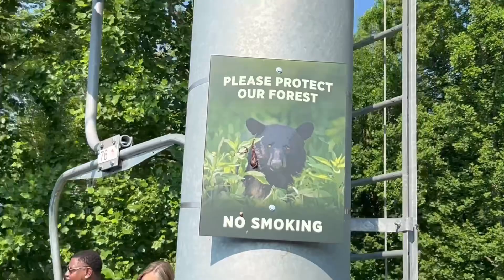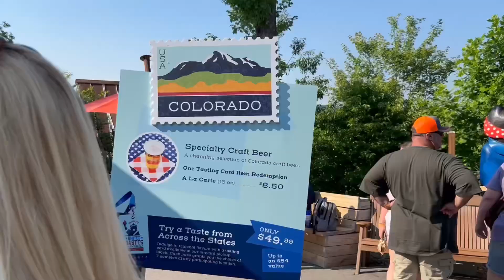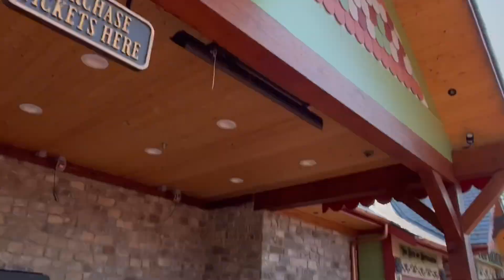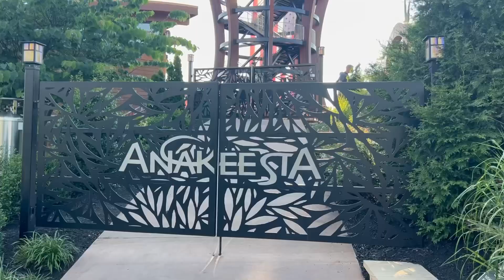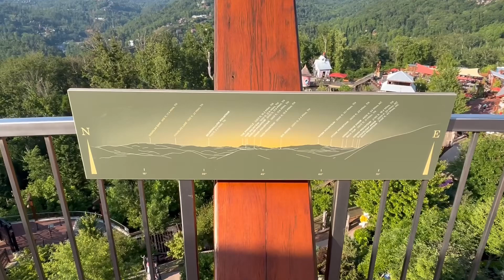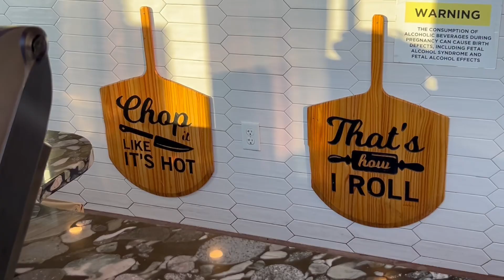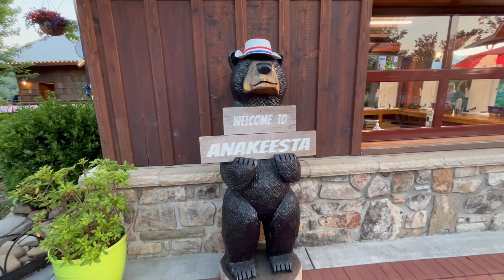Our ANAKEESTA experience! Awesome place visit in Gatlinburg!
We travel up the sky lift to Anakeesta to see the gardens and do the United Tastes of America tour and rider the Hellbender Rollercoaster. This place features several things to do and several places to eat and drink. Too much to list.